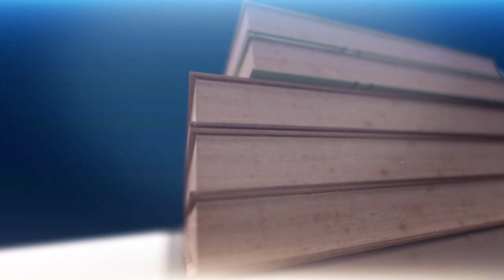برنامج - وعد الله - الشيخ عبدالرضا المعاش 8